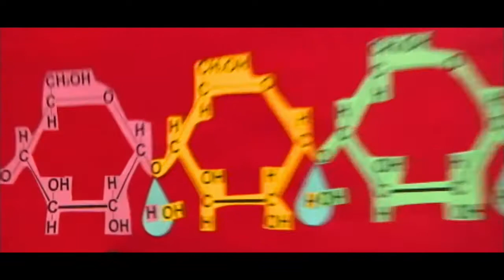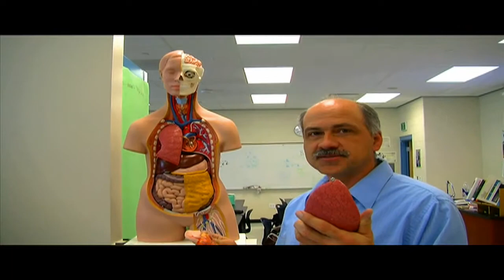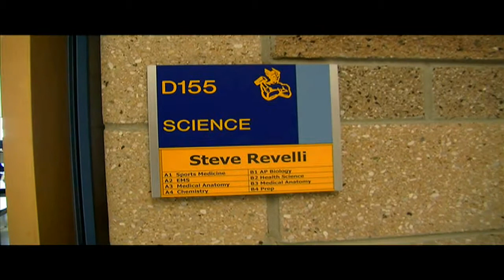High School WTV Cribs- Mr. Revelli (Westlake Thundervision)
Here is episode #2 of our WTV Cribs series. Although I said that they would be every week lol, this one was a month over due because of technical and schedule problems. Shot and edited in a day, and I hope you guys enjoy ;)

Music Used (In Order):
Dr. Dre: Still Dre (Instrumental)
P.O.S: Goodbye (Instrumental)
Dub Diablo: Disco Headache
Atmosphere: Shoulda Known (Instrumental)